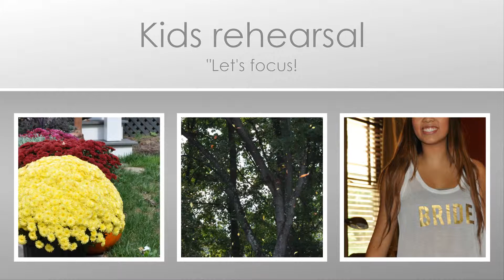wedding kids rehearsal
Kevin and Minh